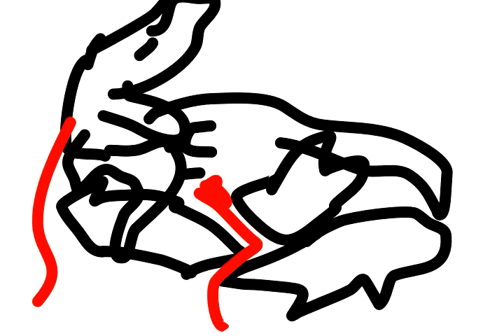light em up wings of fire map part twelve